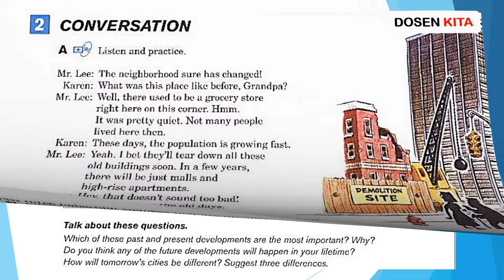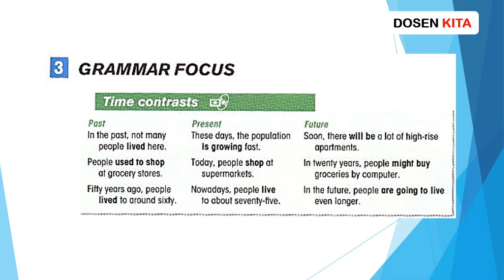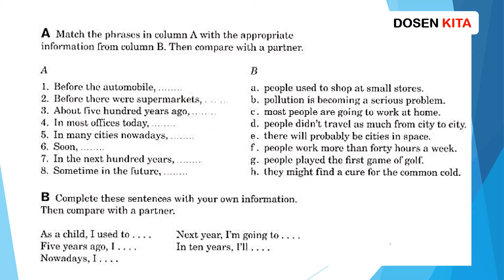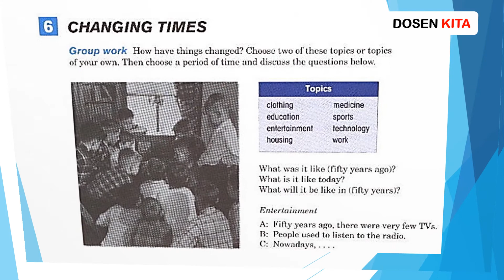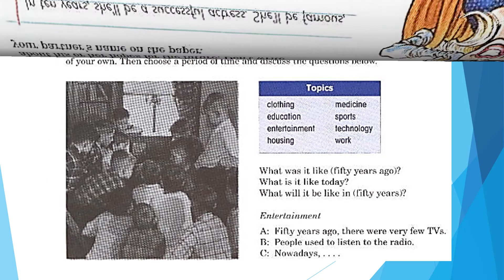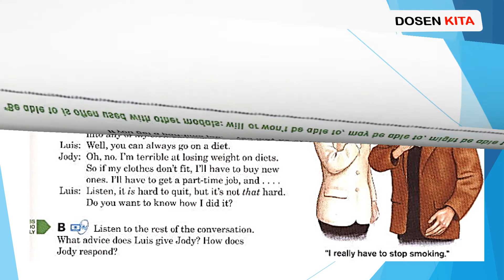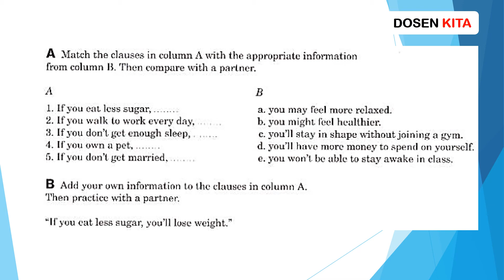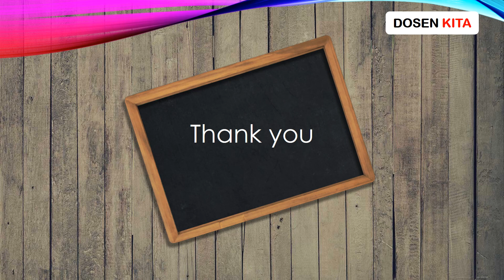New Interchange 2 + Audio (Unit 9)